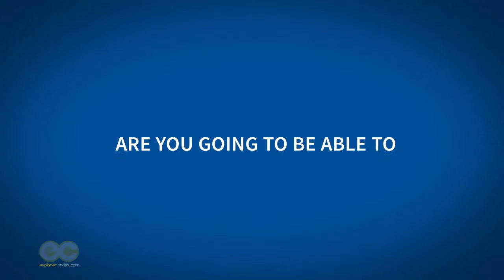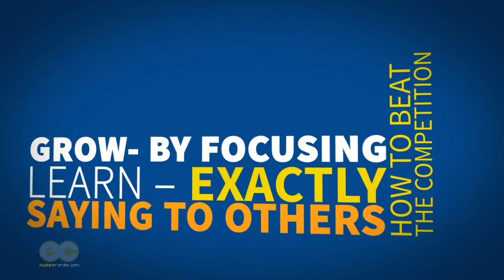Demo Video typography